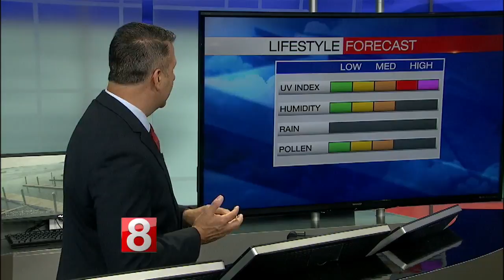Weather Express: 7/2/17